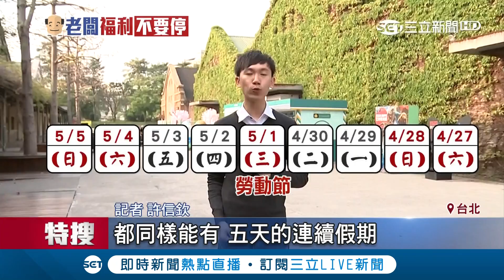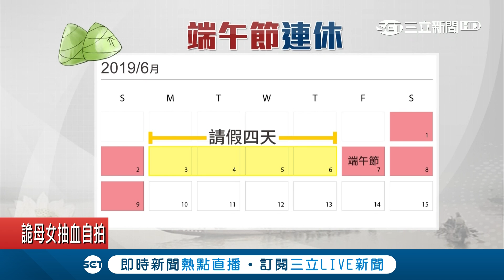5/1星期三勞動節這樣請就能出國！「請2休5」遊日行程夯│記者許信欽 許宏超│【玩樂freestyle】20190408│三立新聞台